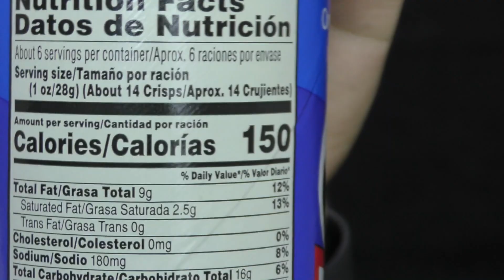🤔🥩 Philly Cheesesteak Pringles 🧀 potato crisps Hit/Miss Fun American snack Food Review USA James 👍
These Philly cheese stake potato chips are pretty okay tasting. I can’t say they’re the best tho.

СПАСИБО!
谢谢！
¡GRACIAS
धन्यवाद!
DANKE!
JE VOUS REMERCIE!
OBRIGADO!
!תודה
감사합니다!
Terima kasih!

hdjr2

just 4 fun
I try various snack foods and desserts from around the world.